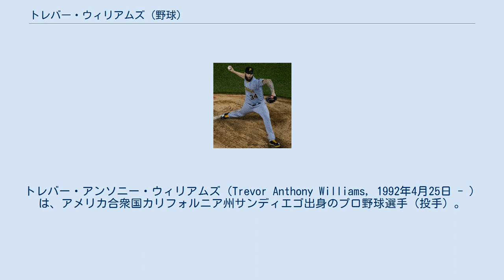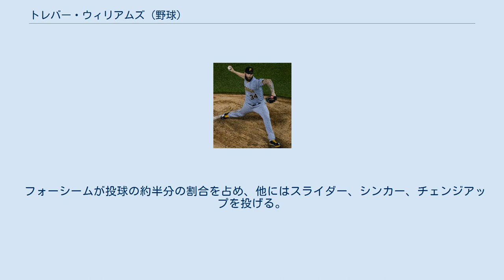トレバー・ウィリアムズ (野球)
トレバー・アンソニー・ウィリアムズ（Trevor Anthony Williams, 1992年4月25日 - ）は、アメリカ合衆国カリフォルニア州サンディエゴ出身のプロ野球選手（投手）。
右投右打。
MLBのニューヨーク・メッツ所属。
愛称はEV。
 2013年のMLBドラフト2巡目（全体44位）でマイアミ・マーリンズから指名され、プロ入り。
契約後、傘下のルーキー級ガルフ・コーストリーグ・マーリンズでプロデビュー。
A-級バタビア・マックドッグスとA級グリーンズボロ・グラスホッパーズでもプレーし、3球団合計で12試合に先発登板して0勝2敗・防御率2.38・24奪三振の成績を残した。
 2014年はA+級ジュピター・ハンマーヘッズとAA級ジャクソンビル・サンズでプレーし、2球団合計で26試合に先発登板して8勝7敗・防御率3.12・104奪三振の成績を残した。
 2015年はAA級ジャクソンビルとAAA級ニューオーリンズ・ゼファーズでプレーし、2球団合計で25試合（先発24試合）に登板して7勝10敗・防御率3.85・101奪三振の成績を残した。
オフにはアリゾナ・フォールリーグに参加し、メサ・ソーラーソックスとグレンデール・デザートドッグスの2球団に所属した。
 2015年10月24日にジム・ベネディクト（GM特別補佐 ）とのトレードで、ピッツバーグ・パイレーツへ移籍した。
 2016年は傘下のAAA級インディアナポリス・インディアンスで開幕を迎え、同球団では20試合（先発19試合）に登板して9勝6敗・防御率2.53・74奪三振の成績を残した。
ロースター拡大後の9月6日にメジャー契約を結んでアクティブ・ロースター入りし、メジャーデビューとなった翌7日のセントルイス・カージナルス戦ではリリーフとして3回を投げて初登板初勝利を挙げた。
この年メジャーでは7試合（先発1試合）に登板して1勝1敗・防御率7.82・11奪三振の成績を残した。
 2017年は初めて開幕25人枠入りし、5月からは先発ローテーションに加わった。
この年は最終的に31試合（先発25試合）に登板して7勝9敗・防御率4.07・117奪三振の成績を残した。
オフには、ポスティングシステムを利用してメジャーリーグに挑戦を表明していた大谷翔平に対し、Twitterにてピッツバーグの街及びパイレーツの魅力についてアピールしていた。
 2018年は先発ローテーションとして開幕を迎えた。
シーズンとしては、31先発で170回と2/3回を投げ、14勝10敗で防御率3.11だった。
 2020年11月20日にDFAとなり、28日に自由契約となった。
 2021年2月5日にシカゴ・カブスと250万ドルの単年契約を結んだ。
 2021年7月30日にピート・クロウ＝アームストロングとのトレードで、ハビアー・バエズと共にニューヨーク・メッツへ移籍した。
 フォーシームが投球の約半分の割合を占め、他にはスライダー、シンカー、チェンジアップを投げる。